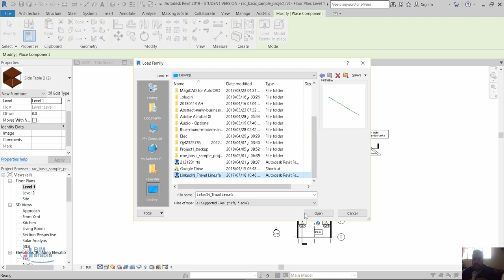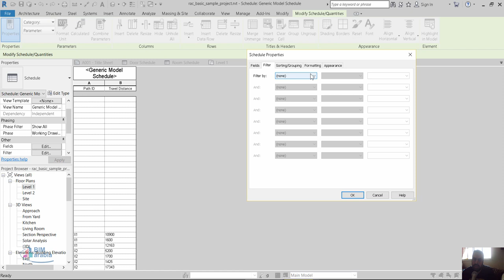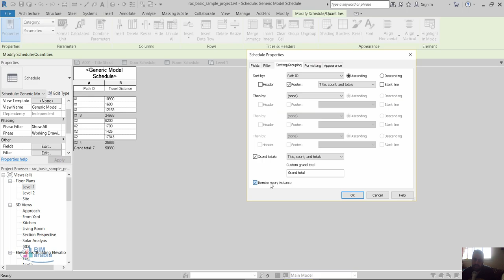revit مسارات الهروب